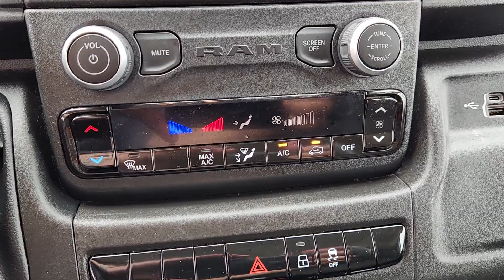2023 Ram ProMaster TX Houston, Katy, Cypress, Pecan Grove, Rosenberg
Pre-Owned 2023 Ram ProMaster  available at Classic Elite Buick GMC located in 16835 Katy FWY, Houston, TX, 77094. Servicing the Houston, Katy, Cypress, Pecan Grove, Rosenberg area.
Please mention the stock GPPE511611 when you contact the dealership for this vehicle.

Your next car could be the  2023  RAM ProMaster 2500.  This powerful Promaster 2500 delivers impressive capability, desirable safety and infotainment tech, and flexible passenger comfort. Give your business the tools to succeed with this well-built, versatile vehicle. The following are some of this vehicles highlighted options: Apple Carplay®/Android Auto®, Keyless Entry, Satellite Radio, Back-Up Camera, Woodgrain Interior Trim, Electronic Stability Control, Steering Wheel Audio Controls, Traction Control, Intermittent Wipers, Tire Pressure Monitoring System. Highly capable yet seriously comfortable, that's the Promaster 2500. See for yourself when you take it out for a test drive. Our professional staff looks forward to giving you excellent service!